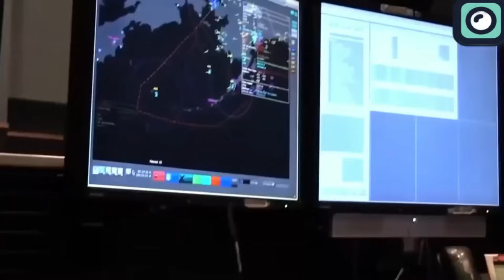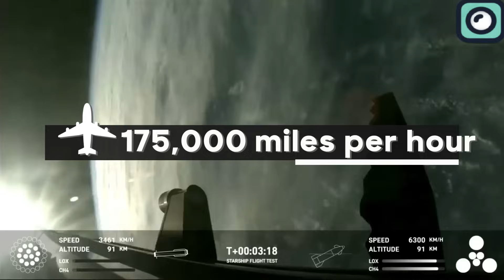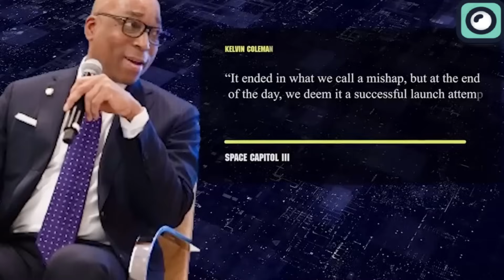Musk Finally Announced The Next Starship Launch Date!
There is no doubt that it is serious business when SpaceX schedules a Starship launch. It takes the SpaceX Founder and CEO Musk to reveal it to the public. And when Musk promises something you better watch out for some historic milestone. It is possible that this point you could be asking, what should we expect in the next Starship launch and why is it even worth anyone’s attention?

Good questions.
In this video, I will answer those questions and tell everything you would want to know about the next Starship launch.

Let us dig deep.
You will agree with me that nothing beats the sight of the Super Heavy Booster with 33 Raptor engines and the Starship spacecraft with 6 raptor engines roaring into space. A few minutes after liftoff, every spectator is keen to witness the climax of it all- seeing the Super Heavy booster separate from the Starship spacecraft. A successful separation is a big win for SpaceX and Musk. Whether SpaceX can achieve this remains, to be seen in the next Starship launch.
It is obviuous that we will only appreciate the next Starship launch if we get a glimpse of what happened in the previous Starship launch and all the progress that the commercial space manufacturer has made so far.
A few weeks ago, SpaceX launched the powerful Starship into space in what is so far the longest test flight. The Starship travelled halfway around the earth but unfortunately it disintegrated on its return to earth after 49 minutes of flying. Nearing Earth, the vehicle came apart at a staggering 65 kilometers. Meanwhile, the Super Heavy booster met a fiery end in the Gulf of Mexico, exploding during its attempted landing burn. If you think this test flight was not a success you will have to be reminded that the flight was not intended to make it all way around earth. The main goal of SpaceX in the test flight was to reach orbital velocities of 175,000 miles per hour, which it did. The success of SpaceX was appreciated by one Amy Johnson who is a Florida based space journalist who spoke to Al Jazeera saying “SpaceX is 22 years old today. The company announced its plans for Starship in 2015. This is the third in-flight test for this rocket system in less than a year, so they are definitely making very big strides towards that goal,” The launch was made from SpaceX’s private facility in Boca Chica, Texas.
As you would expect the SpaceX team has learnt a lot from this previous test flight and will make massive improvements in the next Starship launch.
Speaking at the Satellite 2024 conference March 19, Gwynne Shotwell, president and chief operating officer of SpaceX, said the company was still reviewing the data from the vehicle’s third integrated launch March 14 but expected to be ready to fly again soon.
Before SpaceX can start flying again they will need clearance from the US Federal Aviation Administration. All signs show that SpaceX will not find it difficult to get a license from the US Federal Aviation Administration after Kelvin Coleman, FAA associate administrator for commercial space transportation said this about the flight It ended in what we call a mishap, but at the end of the day we deem it a successful launch attempt,” he said, because it resulted in no injuries or property damage. “SpaceX was able to collect a great deal of data from that launch.”
Following each Starship flight, the FAA has meticulously revised the launch license to account for mission variations, such as the latest suborbital trajectory. However, the agency is seeking a more streamlined approach with a single "portfolio license" encompassing future launches, a crucial step considering SpaceX's ambitious schedule of six to nine additional flights this year.